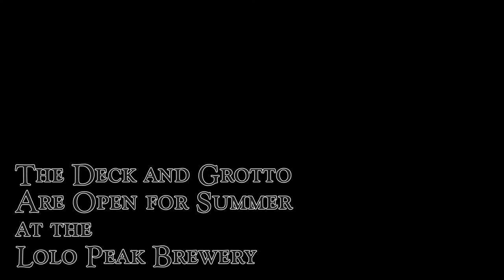The Lolo Peak Brewery Grotto and Deck are Open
The outdoor Deck and Grotto are open with full food and beer service for the summer! It is a great time to enjoy a awesome LPB beer and great food in the sunshine.

Aerial videography by Hoppd Media